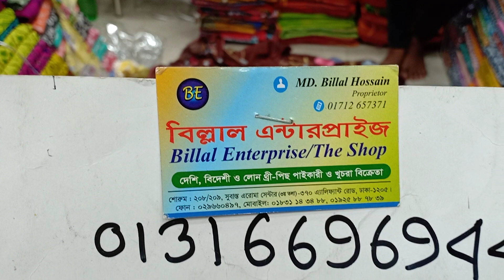১৩০০ টাকায় নতুন ডিজাইনের বুটিক্স থী-পিছ কালেকশান।